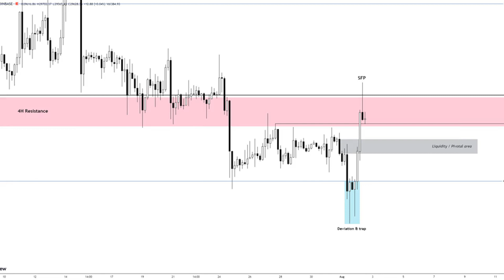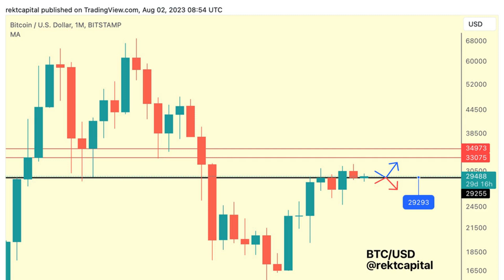Bitcoin bulls falter after BTC price briefly spikes through $30K